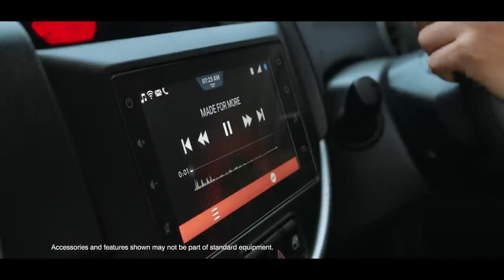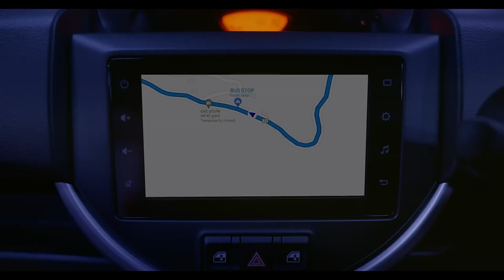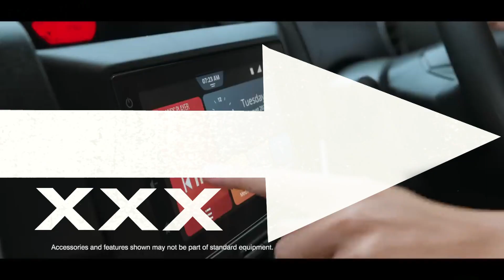MARUTI SUZUKI S-PRESSO Second Hand Car Review in 2024 🤯 - Used S-PRESSO Review 🔥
MARUTI SUZUKI S-PRESSO Second Hand Car Review in 2024 🤯 - Used S-PR

tata nano vs Maruti Suzuki alto,
tata nano second hand price,
tata nano second hand review,
tata nano upcomming model,
tata nano 2021,
hyundai i10,
hyundai i10 review,
second hand hyundai i10 review,
second hand hyundai car review,
Hyundai i20 review,
hyundai i10 2010 model,
hyundai i10 top speed,
hyundai i10 mileage,
hyundai i10 cng review,
hyundai i10 2008 review,
cng car review,
best cng car,
Maruti Suzuki Ritz,
Maruti Suzuki alto k10,
Alto k10,
Maruti Suzuki Alto K10 Review,
maruti suzuki second hand car reviews,
Alto k10 Cng review,
Alto k10 Mileage,
Alto k10 Cng mileage,
Fiat Punto review,
fiat punto 2012 diesel review,
fiat punto second hand review,
fiat punto diesel second hand,
fieat car second hand,
fiat punto mileage,
fiat punto maintenance,
Tata indigo ecs top speed,
Tata indica top speed
Tata indigo cs second hand,
Tata Indigo cs problem,
Tata Indica,
Tata indigo ecs review
Tata indigo mileage,
Tata indigo vs tata Tiago
Maruti swift vs tiago,
Tata altroz vs Maruti baleno,
Tata car accident vs maruti car Accident
Tata Indigo New model
Tata Indigo diesel review
tata manza seond hand
tata manza review
tata manza
Maruti esteem top speed,
maruti esteem cng review,
maruti esteem cng price,
maruti Esteem second hand car ,
Maruti esteem driving review,
maruti Esteem in stock condition
Fiat Linea,
fiat punto